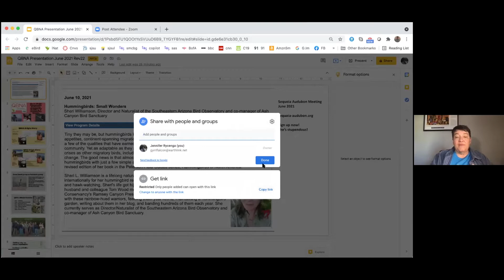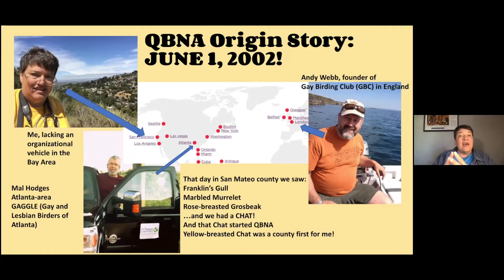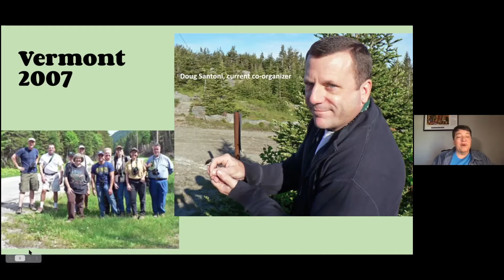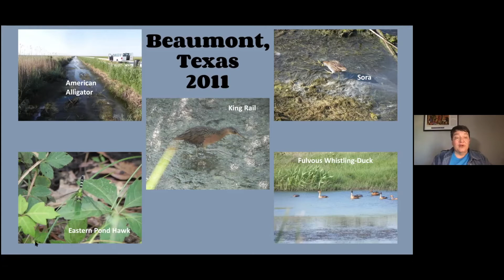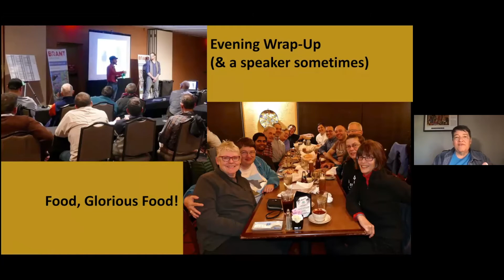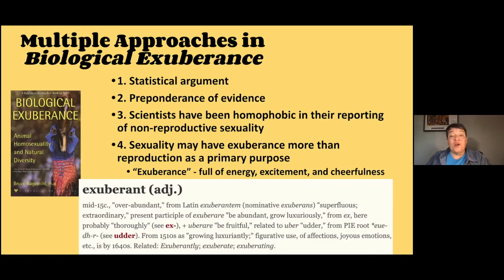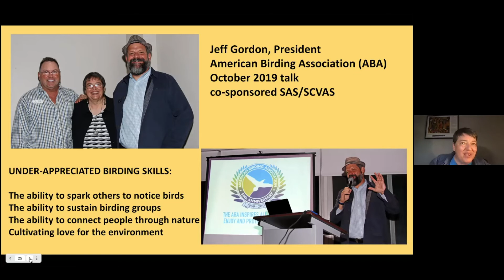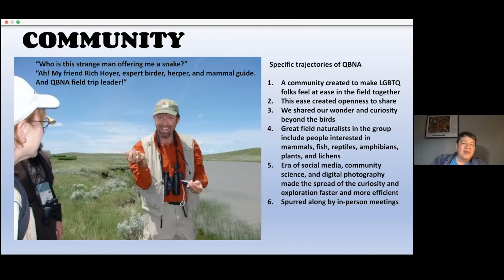SPEAKER SERIES: Jennifer Rycenga 1